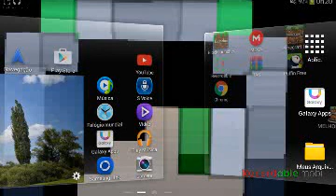Lag do recordable